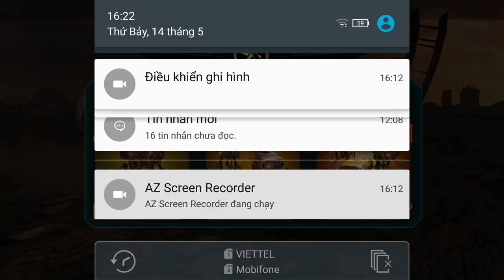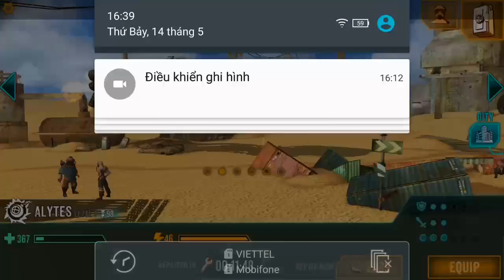Sandstorm: Pirate wars Ubisoft e5 Mr Bean